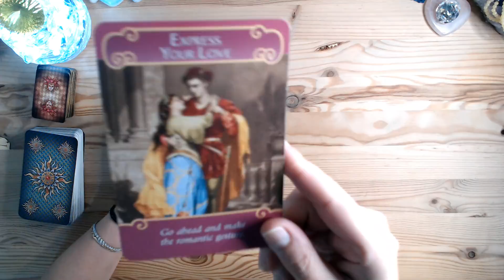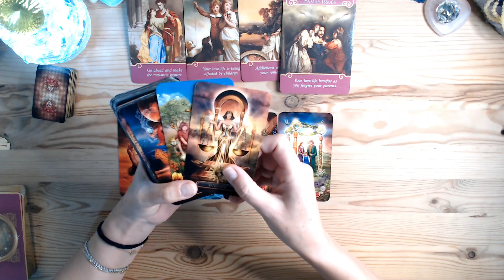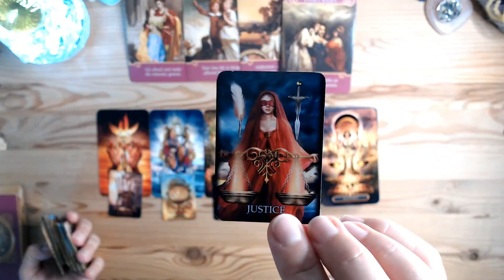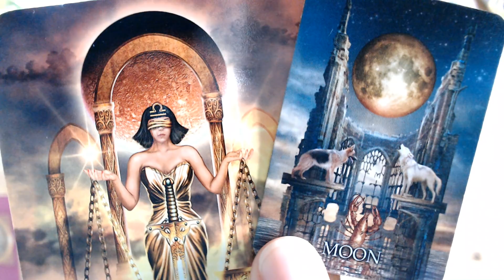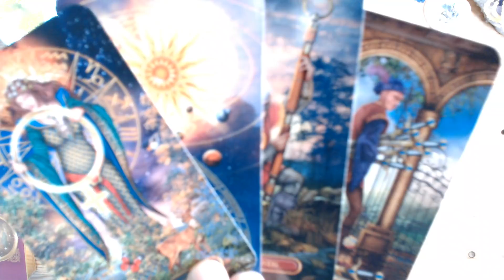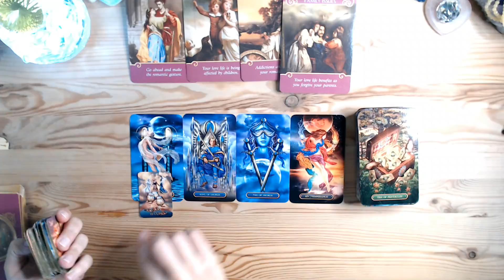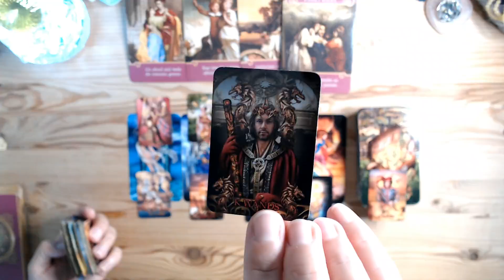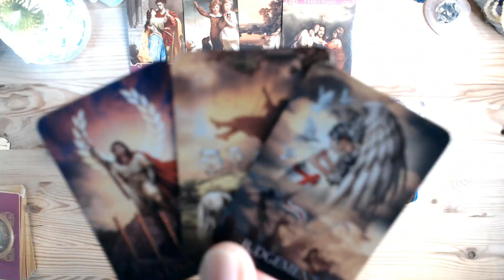BALANTA SEPTEMBRIE 2021~ "OGLINDIREA TA ESTE CEALALTĂ PERSOANĂ💕"!SIMȚUL DATORIEI💲